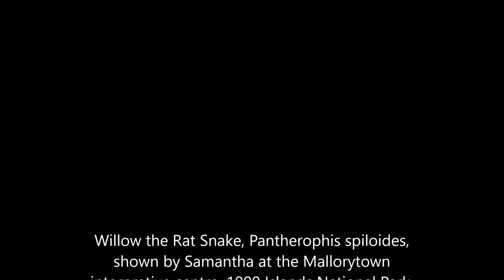Rat Snake, female Pantherophis spiloides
Willow the Rat Snake at the 1000 Islands National Park, Mallorytown Landing, Ontario, Canada, May 28, 2016